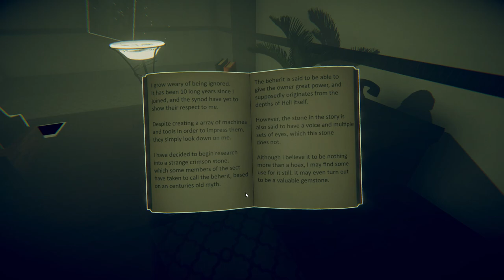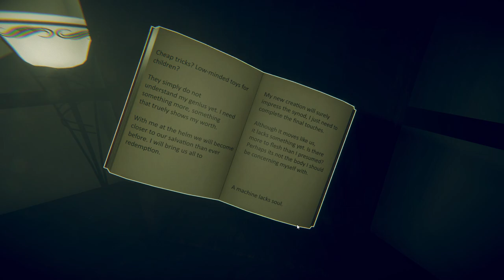Beherit - Cerebral & Spooky Evil Mannequin-Filled First Person Puzzle Adventure (Part 1)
Beherit - Cerebral & Spooky Evil Mannequin-Filled First Person Puzzle Adventure